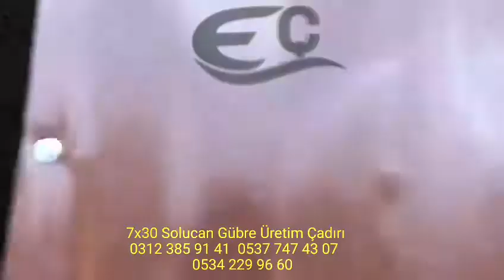Solucan Çadırı İzmir Tire 7x30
Solucan Çadırı
Mantar Çadırı
Tavuk Kümesi
Hayvan Çadırı
Ekin Çadırı